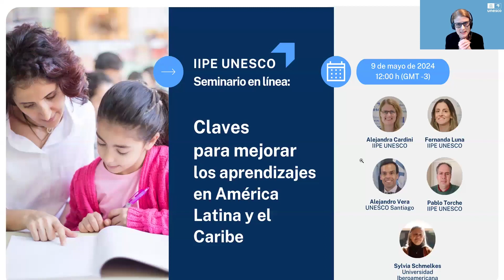Webinar - Claves para mejorar los aprendizajes en América Latina y el Caribe